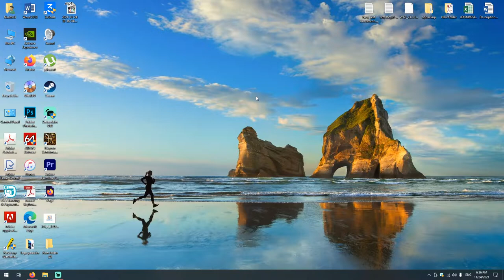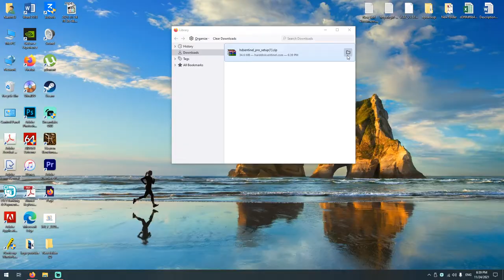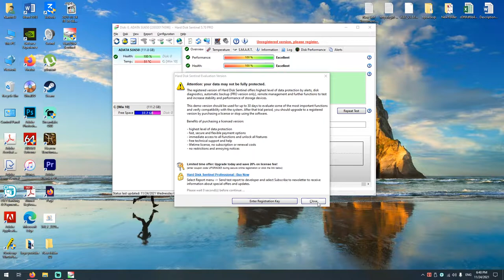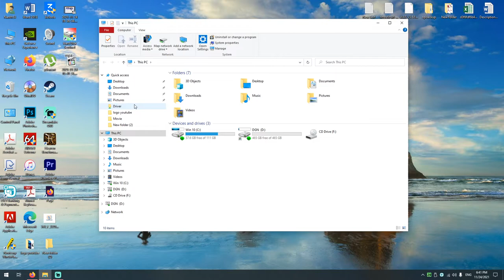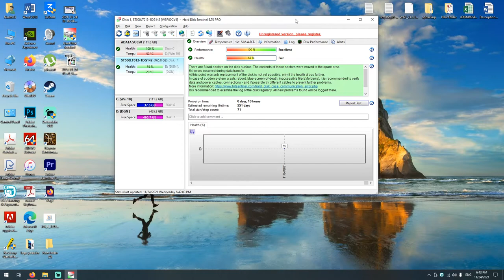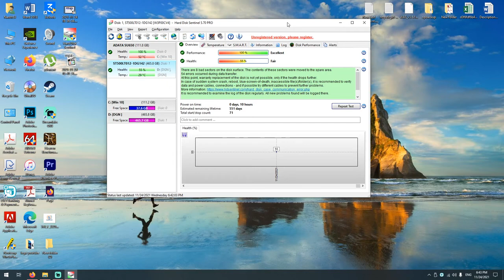រៀបឆែក Hard Disk មើលដំណើរការ ល្អ ឬ ក៏អត់ HARD DISK SENTINEL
សូមស្វាគមន៏នាក់ទាំងអស់គ្នា មកកាន់ YouTube Channel 53-TECH. ពួកចែករំលែកចំនេះដឹង ផ្នែកកុំព្យូទ័រ SmartPhone ទៅដល់ប្រជាជនខ្មែរ ទាំងអស់គ្នា គន្លឺះល្អៗ សំរាប់ដោះស្រាយ បញ្ហាកុំព្យូទ័រ TECH TIPS ល្អៗ.

53TECH. មានលក់សំភារៈ Computer និងគ្រឿងបន្ហាស់ Computer គ្រប់ប្រភេទ មានសេវាកម្ម ជុសជុល Software និង Hard Ware